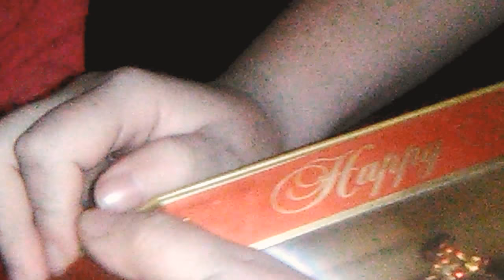Opening Mint condition doll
My sister open a $400 worth Barbie doll and